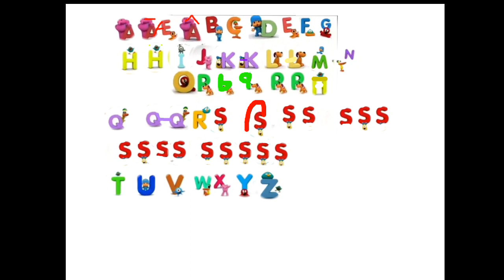I Made Pocoyo's Narajar Alphabet